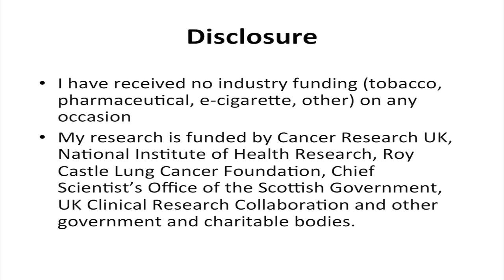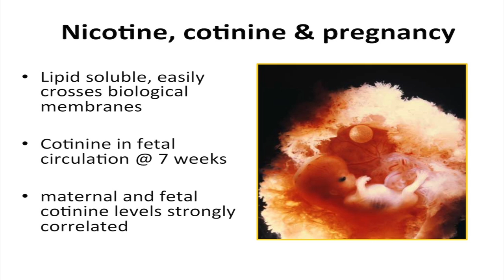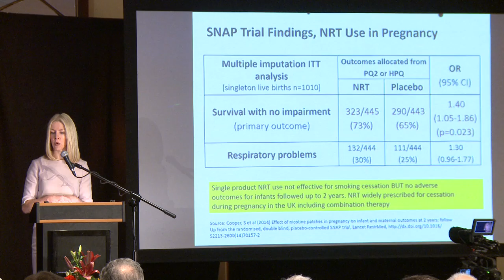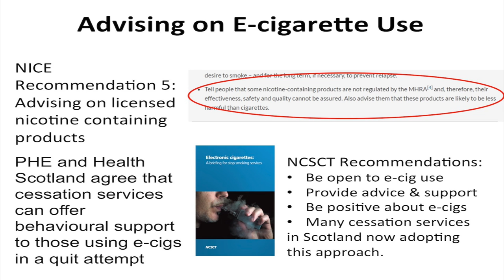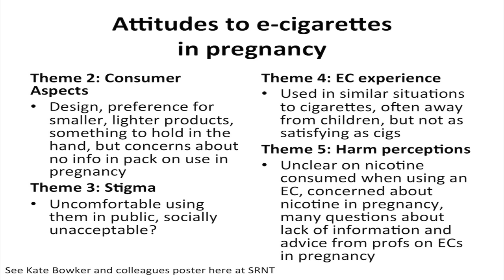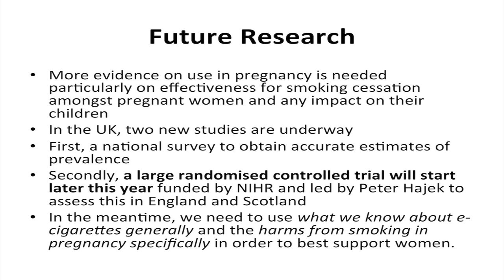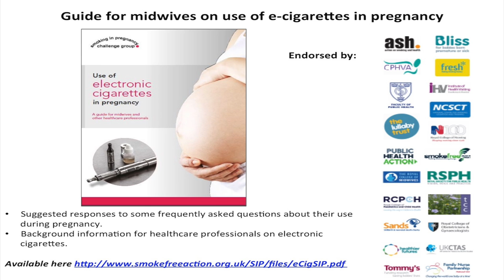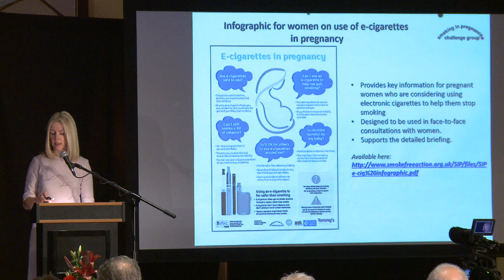E-cigarette use during pregnancy - Professor Linda Bauld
E cigarette use in pregnancy. Presented by Professor Linda Bauld at GFN 2017 in Warsaw, Poland.